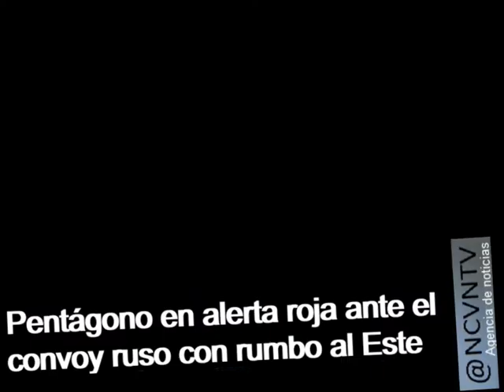EU en alerta ROJA por nuevo convoy ruso que se dirige al este de Ucrania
El portavoz del Pentágono ha declarado que  este convoy en avanzada hacia el Este de Ucrania compromete la seguridad territorial de Europa del Este.